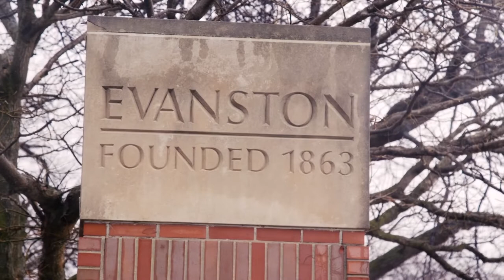"We Are More" | Anthony's Story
Anthony Jones speaks on growing up on the Chicago-Evanston border, getting and education while incarcerated, and his current work with the Illinois Prison Project.

The WeAreMore campaign centers the experiences of incarcerated and formerly incarcerated people, and pushes back against the fear-mongering rhetoric on crime. We need more pathways out of prison, not new ones into it. Through advocacy, public education, and direct representation, the Illinois Prison Project brings hope to and fight in community with incarcerated people and their loved ones for a brighter, more humane, more just system for us all. Learn more and get involved with the Illinois Prison Project at IllinoisPrisonProject.org and follow them @ILPrisonProject on all social media.

Watch the series trailer, special clips, and all four micro-docs on our storytellers Michael Penny, Kensley Hawkins, Antonio Jones, and Renaldo Hudson at SoapBoxPO.com/We-Are-More. Follow SoapBox Productions and Organizing @SoapBoxPO on all social media.

Written, Directed, & Produced by Caullen Hudson
Field Directed & Produced by David A. Moran
Interview Cinematography by James Murray & Dakota Sillyman
Additional Cinematography by James Murray & C’airra Cortez
Editing & Color by James Murray
Associate Produced by Shawn Mulcahy, Illinois Prison Project
Spanish Translation by David A. Moran & Cindy Lara
Set Still Photography by Karina Mireya